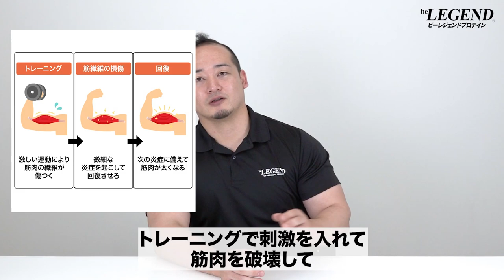【筋トレ】得意な部位を止めてみる・減らしてみる | パワーリフターが解説【ビーレジェンド プロテイン】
筋トレを行っている方の中には「褒められる部位や得意な種目」がある方もおられると思います
しかし得意な部位や種目ばかり行っていると弱点となる部位ができて身体のバランスが悪くなってしまいます
今回は「得意な部位を止めてみる・減らしてみる」について解説します
■ビーレジェンドLINE公式アカウントを新規で友だち追加いただくと、プロテイン・サプリメントのご購入で使える「500円OFF」クーポンを配布中！
※2,000円以上のご購入で利用可能※お一人様1回のみ
00:00 オープニング
00:15 得意な部位を止めてみる・減らしてみる